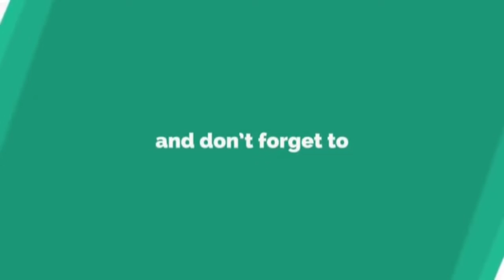IPL 2020 में पहली बार चार टीमें उतरेंगी मैदान | Delhi Capitals vs Kolkata Knight Riders | IPL MATCH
For the first time in IPL 2020, four teams will be on the field, what time will the afternoon match take place

 Today, the double header will be played for the first time in the 13th season of the Indian Premier League.  Two matches are to be played on Saturday, October 3 in the afternoon and evening.  In the first match, Rajasthan Royals will face Royal Challengers Bangalore and in the second match, Delhi Capitals team will face Kolkata Knight Riders.  The first match will be played at half past three in the afternoon and the second match from seven in the evening.

 Saturday is going to be a double blast for the fans.  Strong competition is expected between the four strong teams.  The team of Virat Kohli and Steve Smith will be face to face for the first time this season.  This match will be played at Sheikh Zayed Stadium in Abu Dhabi from 3:30 pm.

 The second match is to be played between Delhi and Kolkata.  This match will be held in Sharjah from 7.30 pm.  Delhi, captained by young Shreyas Iyer, will take on veteran Dinesh Karthik's team.  This ground is small and big scores are expected here.  Viewers can see the rain of sixes in the second match.

 The teams of Rajasthan and Bagorel, who competed in the afternoon, are in fifth and sixth position.  Both have won two, playing three matches.  At this time, the Delhi team has won two out of 3 matches and has finished second.  At the same time, Kolkata has won two matches by playing three matches and is ranked third due to lower net run rate.

crictalk hindi, cricket news in hindi, ipl 2020, kkr Full Strategy For Delhi Capitals, KKR vs Delhi Team Confirm Playing 11, tom banton kkr 2020, tom banton kkr practice, kkr, kkr playing 11, kkr vs dc match, kolkata knight riders vs delhi Ccapitals, kkr vs dc match playing11, kkr plans for dc, kkr next match playing11, Delhi Capitals vs kolkata, kkr vs dc, dc vs kkr, kkr vs dc match prediction, today match prediction, kkr vs dc match today